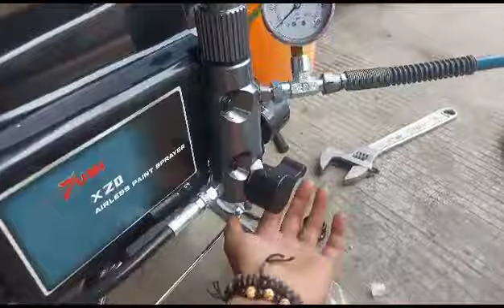Airless Tsuzumi X20 Japan Technology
atau